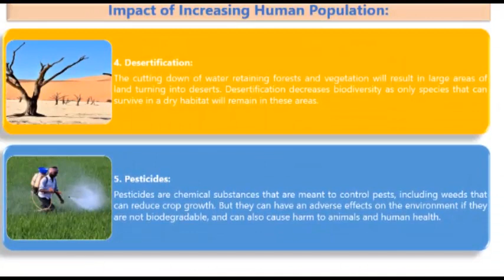Population Day Class 5 and 6